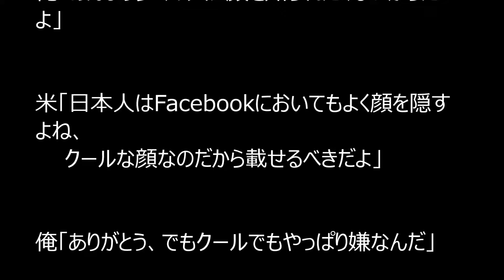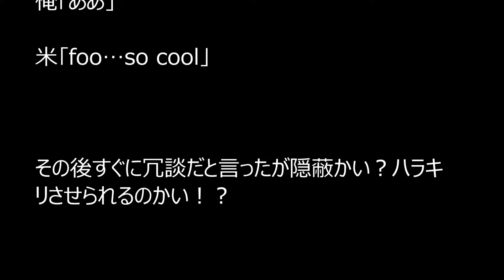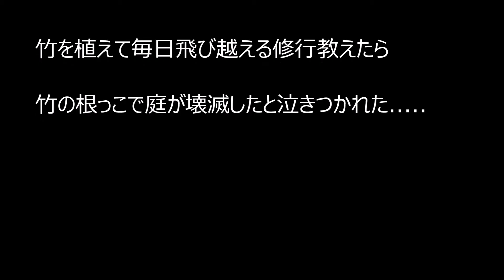日本人がFacebookにおいてもよく顔を隠す理由